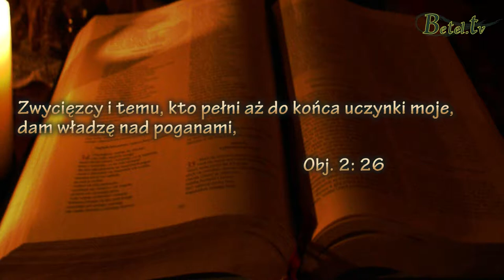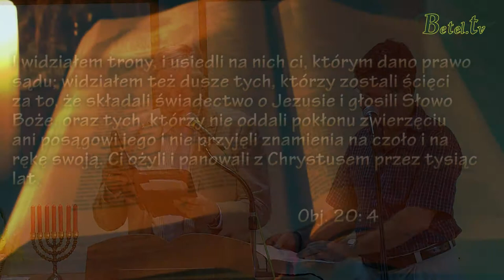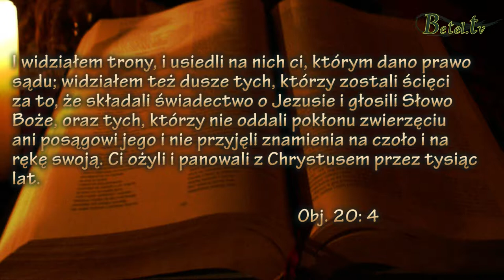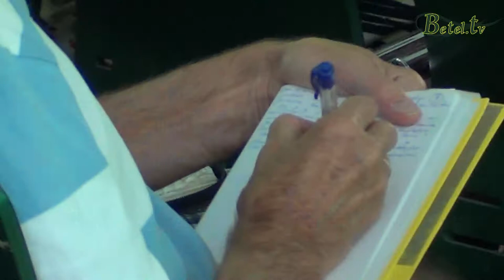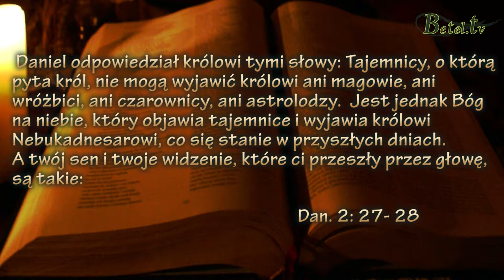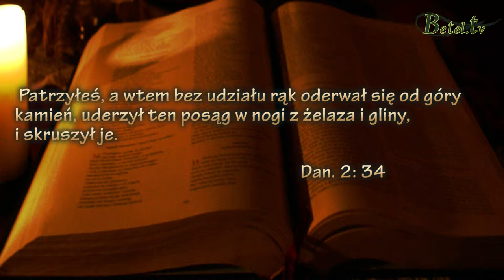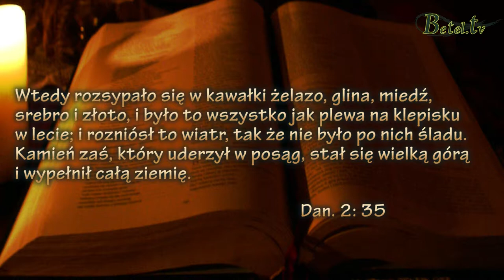17.08.2013 - Przepowiednie dotyczące Izraela cz.3 - W.J.J. Glashouwer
Konferencja w Wiśle Czarnym